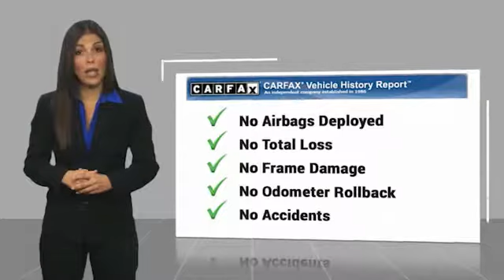2014 BMW M6 2014 BMW M6 Base FOR SALE in San Luis Obispo, CA B19317A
Stop in today for a test drive of this U 2014 BMW M6

Alpine White 2014 BMW M6 RWD 7-Speed Manual Double-clutch, Drivelogic 4.4L V8 32V DOHC TwinPower Turbo   We Develop Outstanding Relationships Where Everybody Wins --- In developing our founding commitment ( The CardinaleWay ), we selected key words that are as meaningful to you as they are to our mission. One of those is relationship. With every introduction, we are looking, not for a single transaction, but to develop a relationship with our customers...not just a good relationship, but an outstanding relationship that will outlast your car. Another key element is that everybody wins. In a time when most people believe winners create losers, we endeavor to satisfy everybody involved. It means knowing our product well and our customer even better. It means listening and caring and understanding that people buy their second-most expensive item from people they trust. Recent Arrival!   Reviews:     Extremely powerful engine; responsive automated manual transmission; wide range of comfort and performance settings. Source: Edmunds     Beyond their prodigious power, advanced technology and rich amenities, the 2014 BMW 6 Series is roomier yet less expensive and more fuel efficient (in turbo-6 form, at least) than grand touring cars such as the Jaguar XK and Mercedes-Benz SL-Class. Source: KBB.com     Exceptionally powerful engine; responsive dual-clutch automated manual transmission; wide range of comfort and performance settings; roomy front seats. Source: Edmunds  Vehicle price and availability are subject to change without notice.